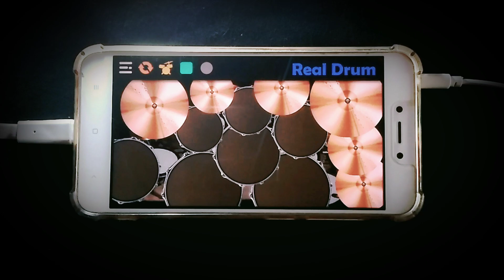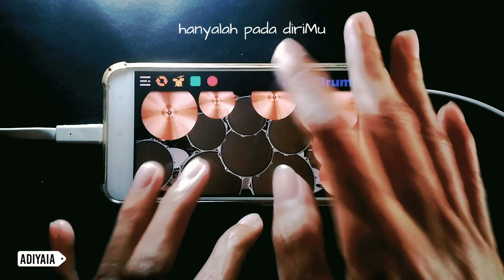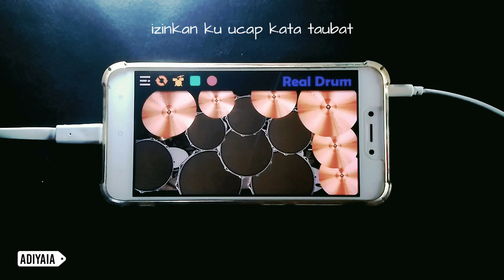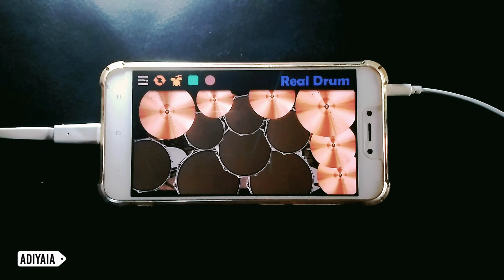Dengan NafasMu - Ungu | Real Drum Cover Adiyaia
Ungu Dengan NafasMu

Adiyaia YTxDRUM

Judul : Dengan NafasMu
Artis : @unguofficial
Cover Drum : @adiyaia